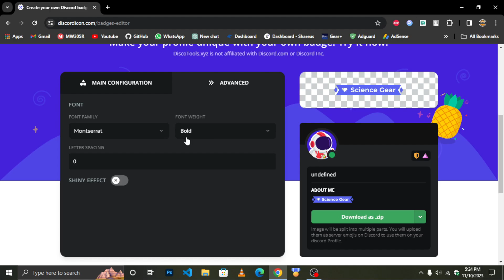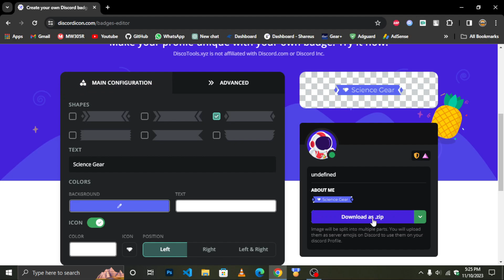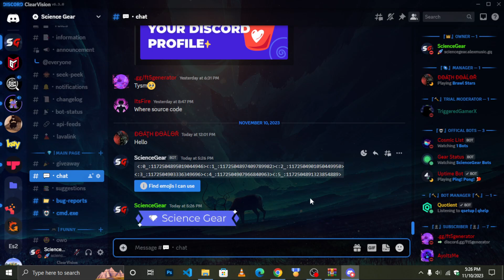How To Add Badge On Discord Profile | How To Make Discord Bot Profile Cool | GameChanging Difference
👋 Hey everyone! I'm thrilled to be back with exciting updates and resources for our vibrant community!

🌟 Ready to take your Discord game to the next level? 💻✨ Uncover the secrets of customization that can make a huge difference in your online presence. Whether you're a seasoned Discord user or just starting, these tips will elevate your profile. Watch now and make sure you stand out in the virtual crowd! 🔥🚀